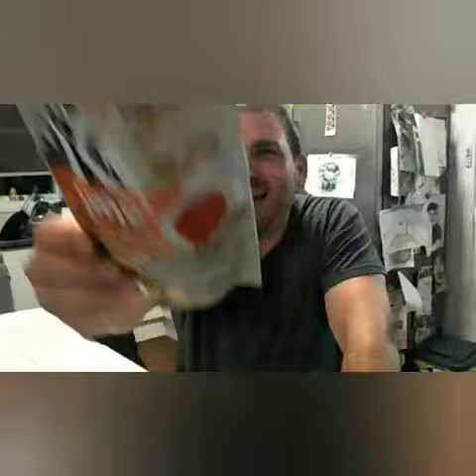Snack review - oh my egg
Random Snack Wednesday!

Back to Thailand again (in an attempt to get the Thai tourist bureau to pay for a research trip over there 😂)

"Oh my egg!" is a tempura fried seaweed and egg combo that has to be smelled to be believed!

Snack on!